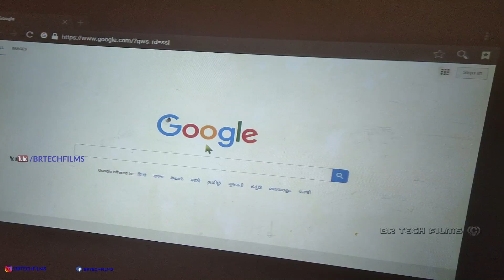गजब ये खास Projector Secret | The Hidden Secret Of Projector Black Spot Easy Fix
so the basic problem you face with a Projector sometimes is a black spot on screen there are some projectors which gave you direct acess to clean it watch video to understand this amazing tech secret. Easy way to repair a Projector black spot with this method you can save your bucks.